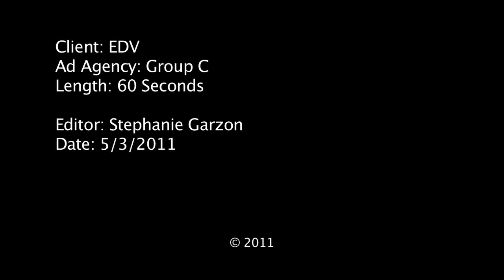Gatored Commercial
Fictional Gatorade commercial. School Project.
All people in the video are local players and friends, not real players, actors or production crew.